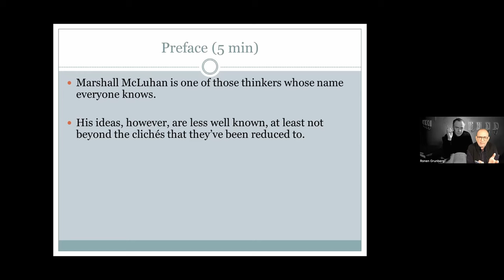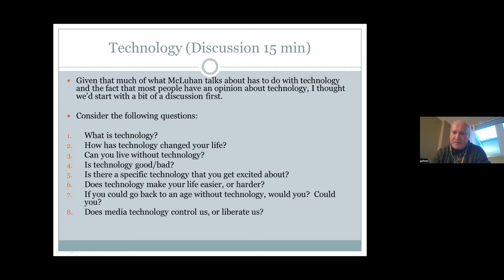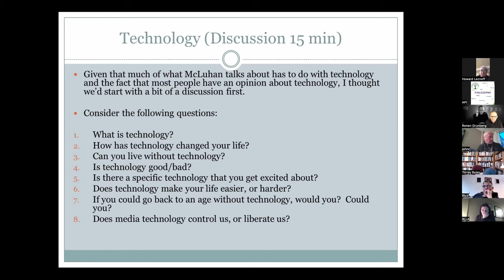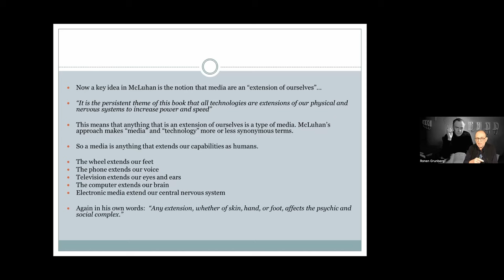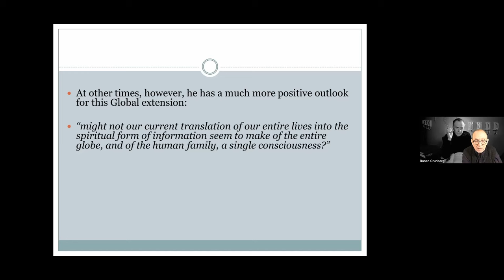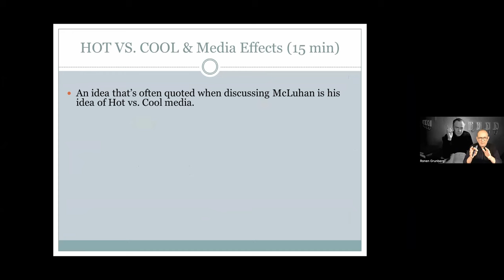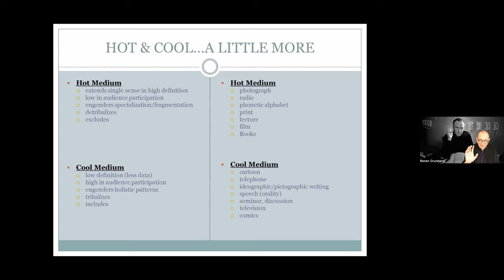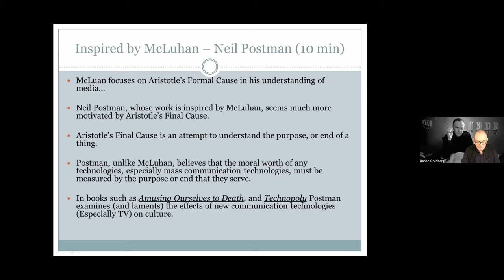Media Addiction -- Marshall McLuhan's Fix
Marshall McLuhan's ideas about media have had a profound effect on our understanding of how media works.  In this video Ronen Grunberg presents an overview of McLuhan's ideas in Understanding Media:  The Extensions of Man, with a discussion on how McLuhan's ideas are relevant in today's world of social media.  This video is a recording of a talk given to the Aurora Philosophy Institute on March 22, 2022.

00:00:00 - Introduction
00:10:22 - Educational Background & Publications
00:15:00 - Discussion on Technology
00:34:10 - Key Ideas/Concepts in Marshall McLuhan
00:52:08 - Discussion Malcolm Muggeridge vs McLuhan
01:12:42 - McLuhan on Hot vs Cool Medium
01:20:16 - McLuhan not a moralizer...
01:31:11 - McLuhan -- Final group discussion